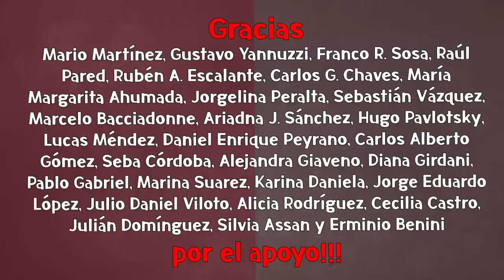"Hablé con alguien muy importante que me dijo esto" - TOMÁS MÉNDEZ SORPRENDE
Tomás Méndez aporta un granito de arena más a la ola de rumores acerca de la candidatura de CFK: "Cristina está pensando presentarse e iría con Massa", aseguró. Y explicó: "Me lo dijo alguien muy importante".